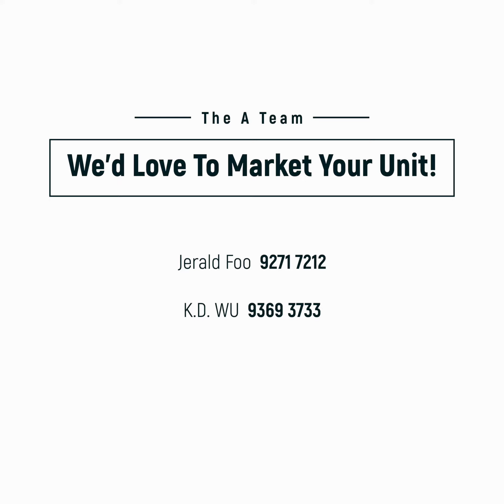Sims Urban Oasis, 2bed 1bath